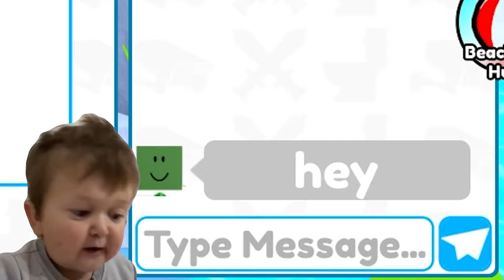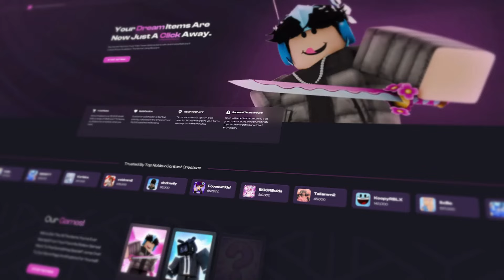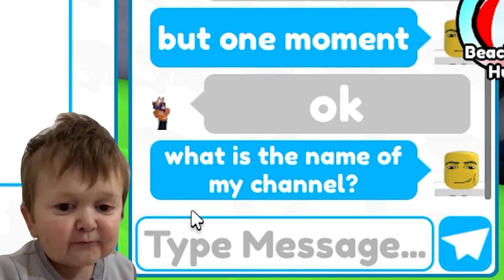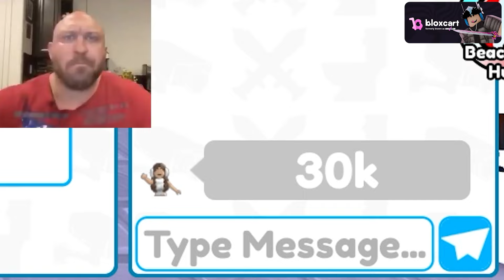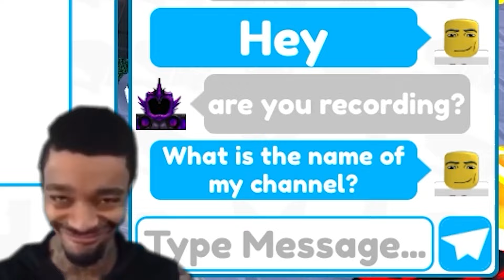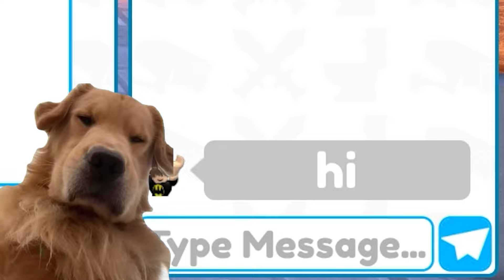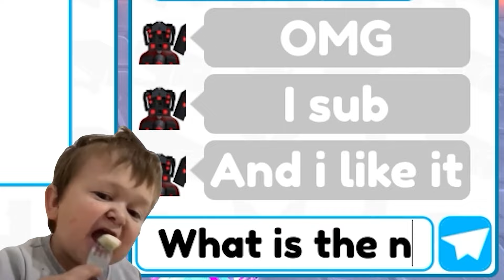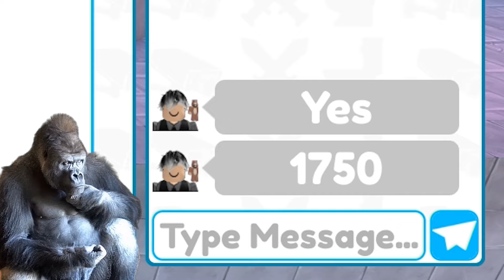🚨 I Met a *Fake* TELANTHRIC 🚨 He Tried To CHEAT Me on Units 💸 Funny Trades 🤑 - Toilet Tower Defense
MY USERNAME: *PEPPATHEBEST11*